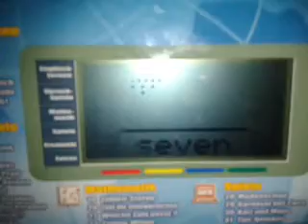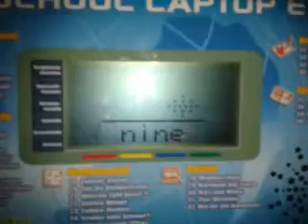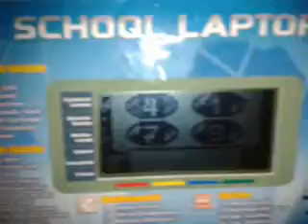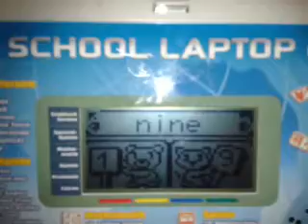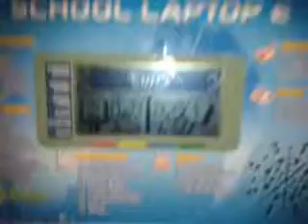lets play vtech laptop #02 ich verckak in englisch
der vtech leptop ist made in china